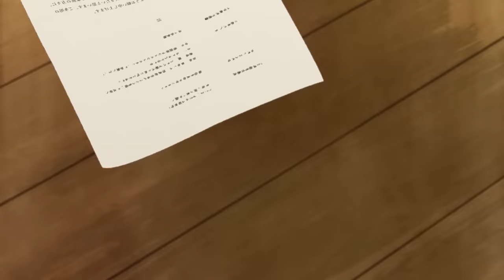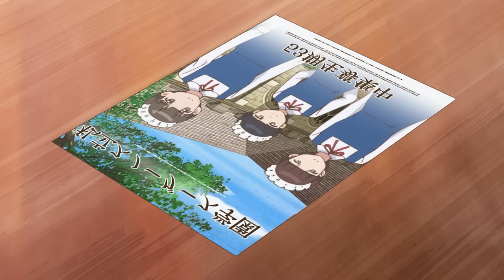❌VIVIA SOLO con SU MAID PECHUGONA y la hizo su NOVIA!🤠 SAIKIN MAID SUPER RESUMEN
🔻Un niño pierde a sus padres pero consigue una maid que trabajara gratis en su casa! saikin yatotta maid ga ayashii Temporada 1 super resumen